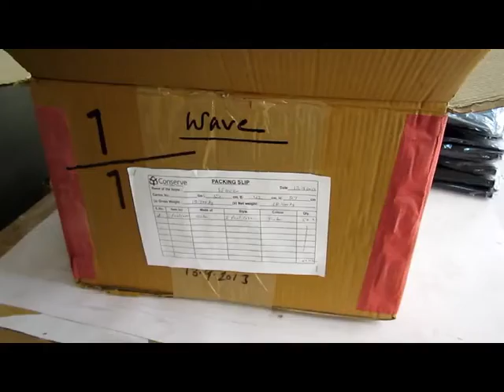WE'VE Making Story: Conserve Road Runner iPad Case- #7 Packed and Ready to Go